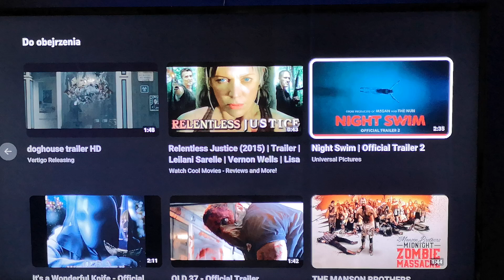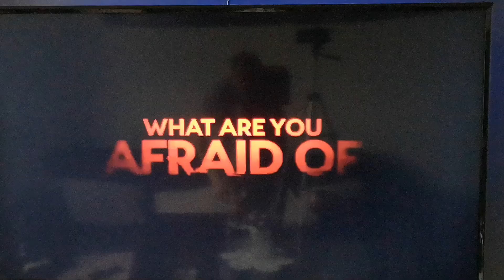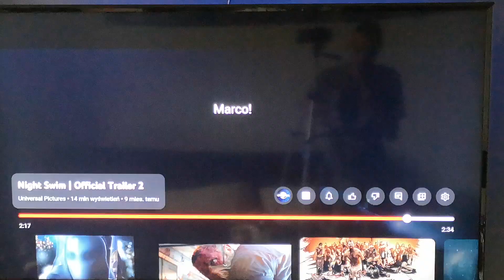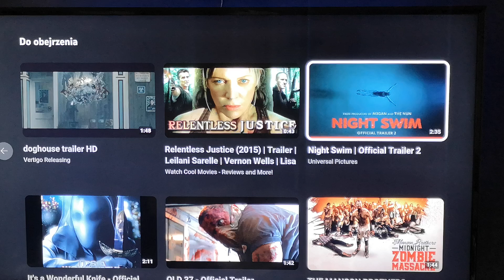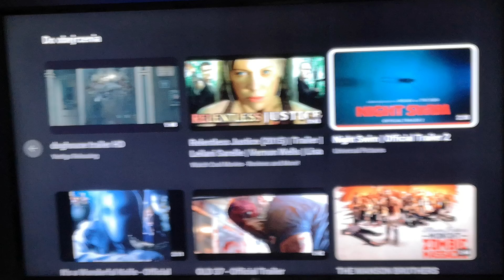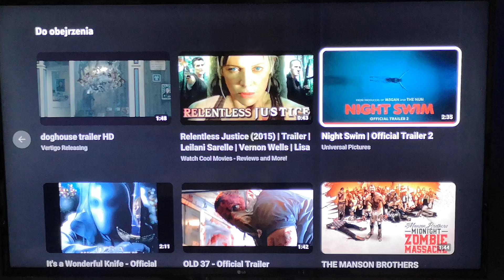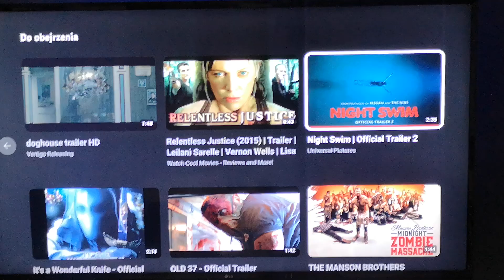Night swim 2024 film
Przeklęta woda horror 3/10.